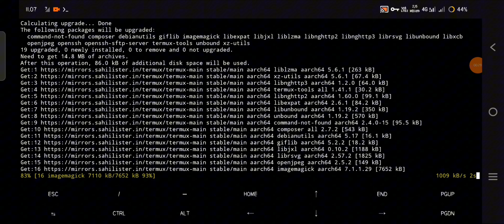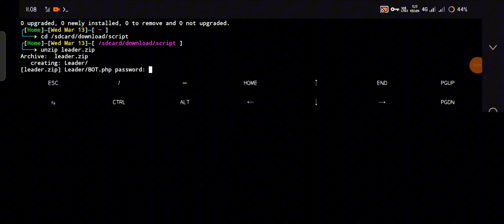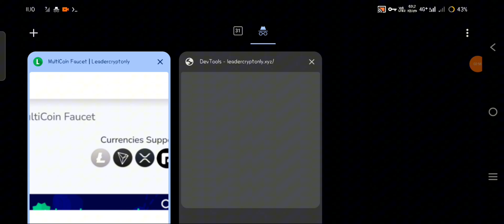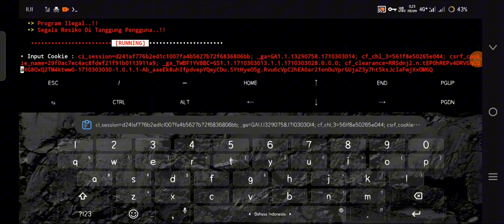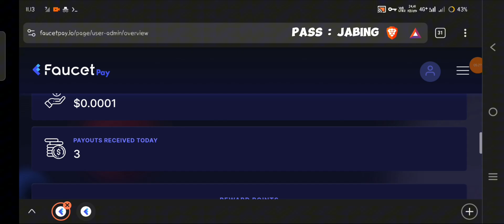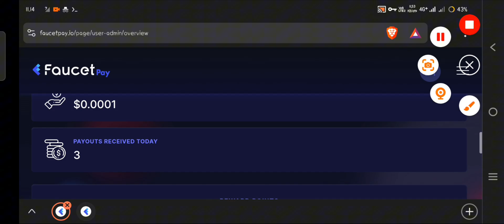New Script | Auto Claim & Withdraw to Faucetpay, Lead Crypto via Termux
Hello Everyone !

Ada Pertanyaan ?